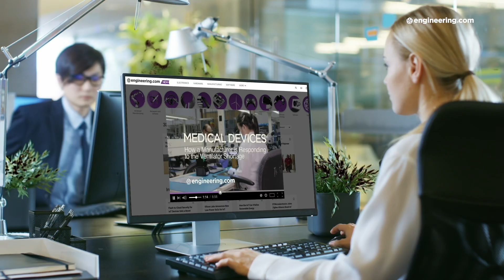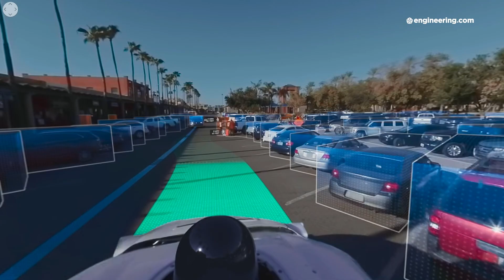Four Key Things Every Manufacturer Needs to Know About Electric Cars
Electric vehicles are everywhere in popular media today, led by the spectacular growth of Tesla. Many in the mass media and on Wall Street predict that the coming EV revolution will be the death knell for legacy automakers. Will the end of the internal combustion engine mean the end of Toyota, Volkswagen, GM and Ford? In this episode, Jim thinks that the story is a lot more complicated than the non-engineering community realizes, and that big players are well placed to do well in a fossil-fuel free automotive world.